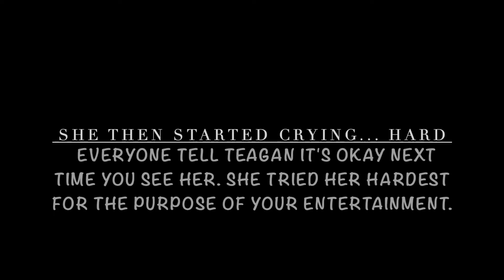NK News--April 12, 2022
Ep. 103

All Star; Written by Greg Camp; Performed by Outcast.

Say Something; Written by Ian Axel, Mike Campbell, and Chad King ; Performed by A Great Big World.

Single Ladies (Put a Ring on It) ; Written by Beyonce, Tricky Stewart, The-Dream, and Kuk Harrell; Performed by Beyonce.

Party in the U.S.A.; Written by Jessie J, Dr. Luke, and Claude Kelly; Performed by Miley Cyrus.